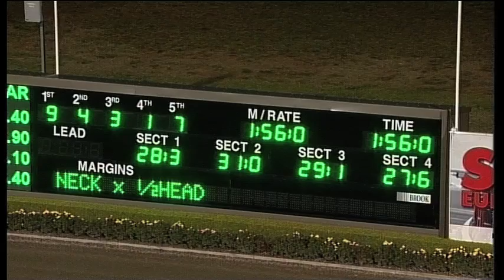TABCORP PK MENANGLE - 28/04/2015 - Race 6 - 3YO/C0/C1 [Trial]